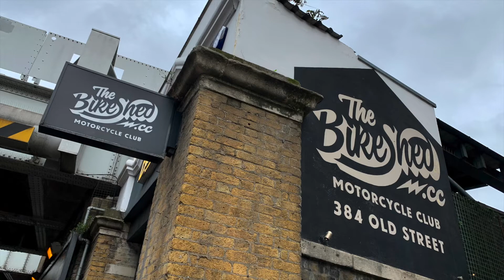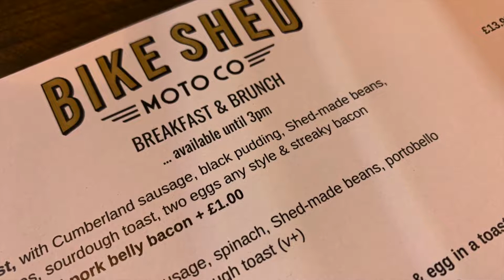join me for a visit to The Bike Shed Shoreditch fab place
A very quick off the cuff look at The Bike Shed Motor Co in Shoreditch London. I hadn't planned to do a video as I was taken there as a treat.  How could I not do something for the channel as it all about motorbikes ?!